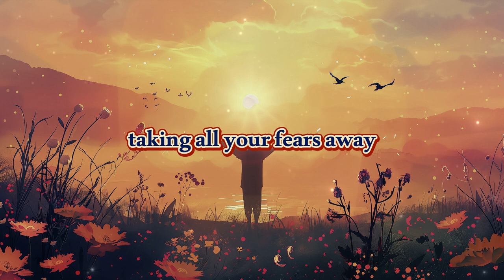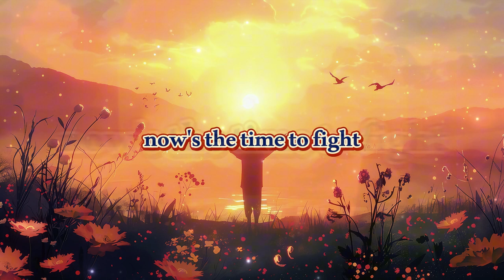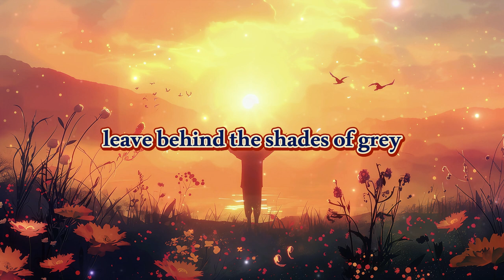Rise and Shine 🌞 - An Uplifting Song to Start Your Day | Inspirational Morning Music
🌅 Welcome a new day with "Rise and Shine," a song designed to inspire and motivate. Feel the dawn break and embrace the light as you leave your fears behind. With soothing melodies and empowering lyrics, this song will uplift your spirits and set a positive tone for your day. Perfect for mornings, workouts, or any time you need a boost of energy and positivity. 🌞